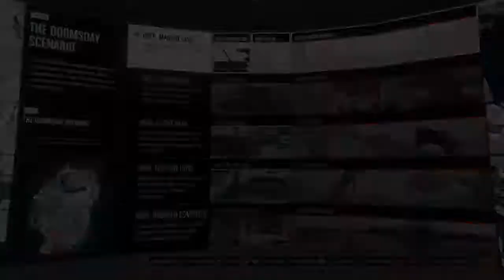GTA online Doomsday heist 3 part 1 prep unmarked cash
GTA online Doomsday heist act 3 getting the unmarked cash